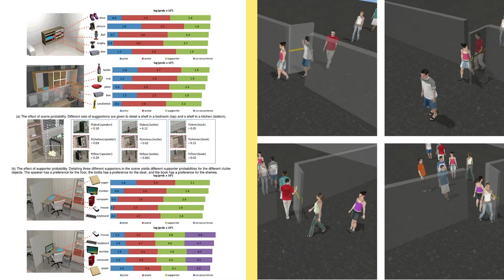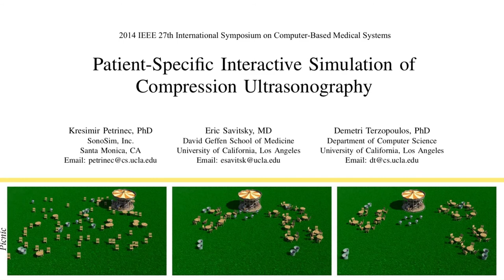Demetri Terzopoulos Awarded 2020 IEEE Computer Society Women of the ENIAC Computer Pioneer Award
Dr. Demetri Terzopoulos, a Fellow of the ACM and IEEE, has been selected to receive the IEEE Computer Society 2020 Women of the ENIAC Computer Pioneer Award, formerly named the IEEE Computer Society Computer Pioneer Award.

The award is given for significant contributions to early concepts and developments in the electronic computer field, which have clearly advanced the state-of-the-art in computing. Terzopoulos is being recognized “for a leading role in developing computer vision, computer graphics, and medical imaging through pioneering research that has helped unify these fields and has impacted related disciplines within and beyond computer science.”